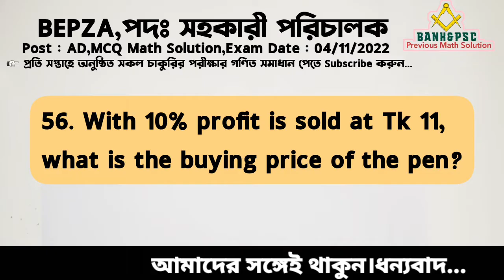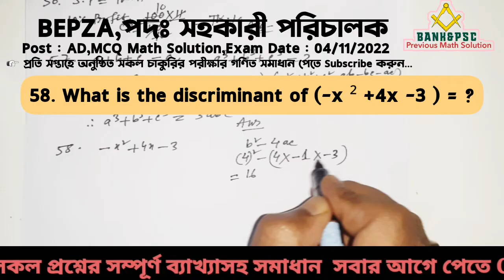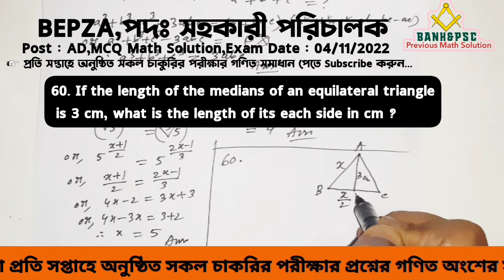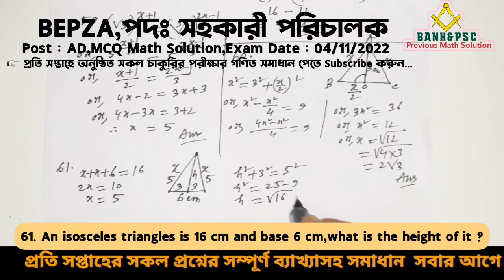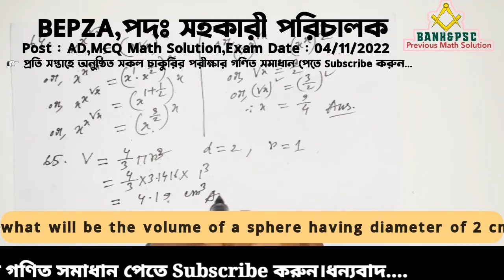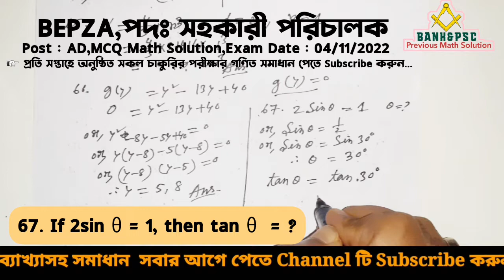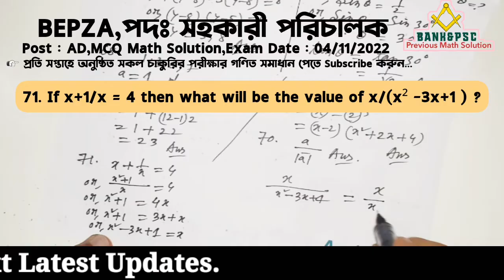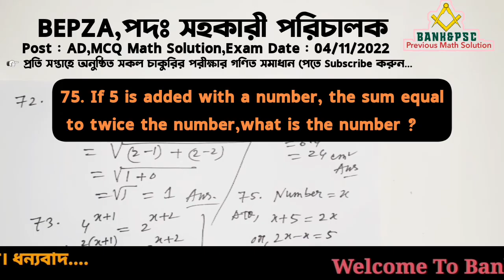BEPZA,পদঃ সহকারী পরিচালক||MCQ Math Solution||Exam Date: 04/11/2022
এই ভিডিওতে BEPZA,Post: Assistant Director MCQ Math Solution দেখানো হয়েছে।